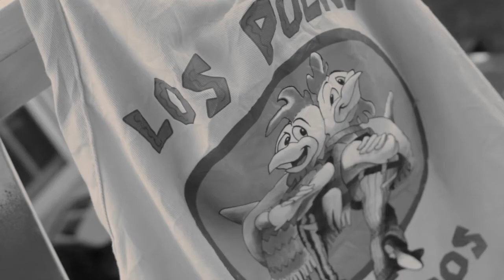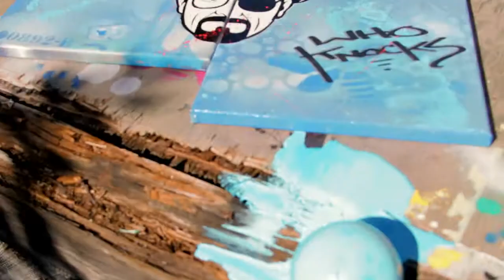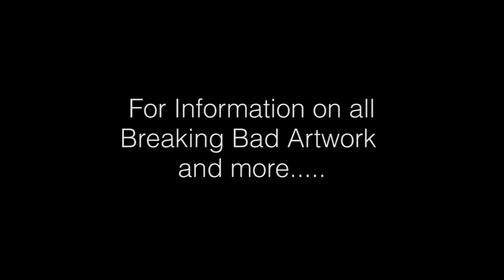PAINTING BAD | A Breaking Bad Art Tribute | 2014 [HD]